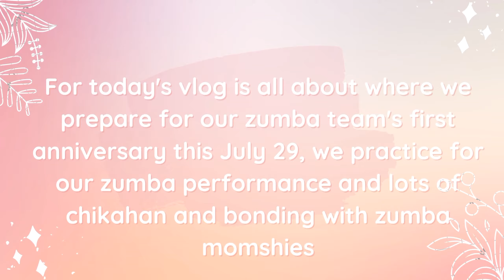Getting ready for our first anniversary zumba event - Final Practice